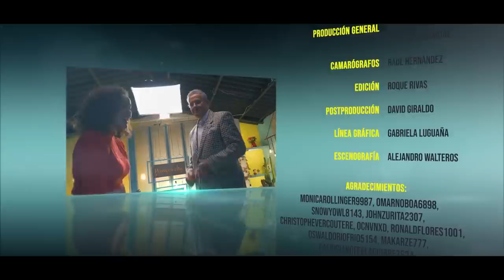Primera cita con Augusto Tandazo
Hoy tenemos una Primera cita única. Invitamos a Augusto Tandazo, doctor en jurisprudencia, analista jurídico y político. ¿Por qué se interesó en la política? ¿Cuál fue su primer encuentro con Velasco Ibarra? ¿Es un hombre sensible tras las cámaras? Eso y mucho más en esta nueva entrega.